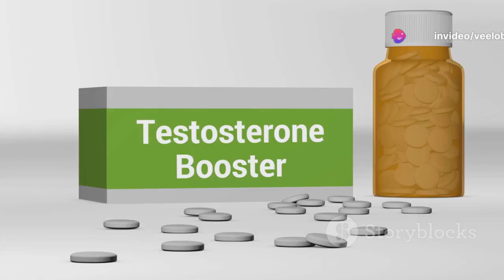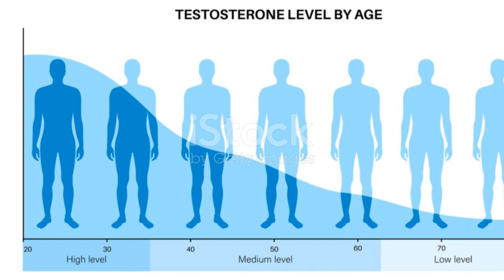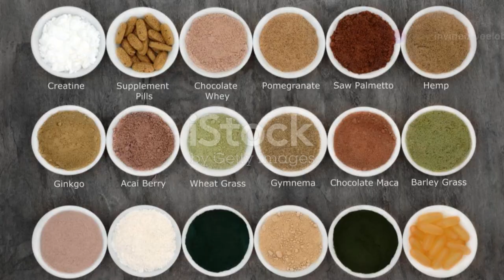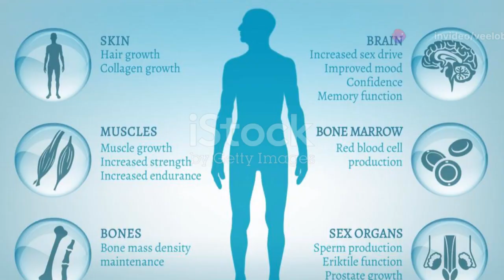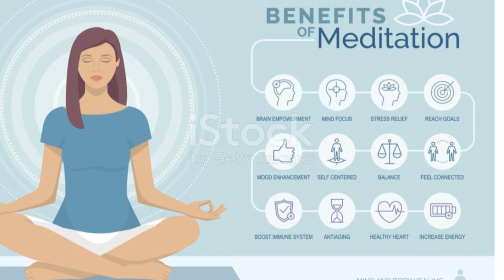VeeloBooster anmeldelser - Her er de bedste testosteron boostere i 2024 - (VeeloBooster)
VeeloBooster Testosterone Booster Anmeldelser: Leder du efter en naturlig måde at booste din styrke og vitalitet på? Hvis ja, vil du måske prøve VeeloBooster Testosterone Booster. Det er et supplement, der kan hjælpe dig med at øge dine testosteronniveauer. Testosteron er et hormon, der påvirker mange aspekter af dit helbred og velvære. Det kan hjælpe dig til at føle dig mere energisk, glad og selvsikker. Det kan også hjælpe dig med at opbygge muskler og tabe fedt. Men efterhånden som du bliver ældre, begynder dine testosteronniveauer at falde. Derfor har du brug for VeeloBooster Testosterone Booster. Det er et supplement, der indeholder naturlige ingredienser, der kan hjælpe din krop med at lave mere testosteron.

Hvad er VeeloBooster Testosterone Booster ?
VeeloBooster Testosterone Booster er et supplement, der kan hjælpe dig med at øge dine testosteronniveauer naturligt. Den er lavet med naturlige ingredienser, der er blevet testet og bevist at virke. Det indeholder ingen skadelige kemikalier eller syntetiske hormoner.

VeeloBooster Testosterone Booster bruger en blanding af urter og andre naturlige ingredienser til at hjælpe din krop med at producere mere testosteron. Dette gør det mere effektivt end andre kosttilskud, der kun bruger én ingrediens. Det gør det også mere sikkert og mere pålideligt.

Hvis du vil booste dine testosteronniveauer sikkert og naturligt, er VeeloBooster Testosterone Booster det bedste valg for dig. Prøv det i dag og se, hvordan det kan forbedre dit helbred og velvære.

Hvordan kan VeeloBooster Testosterone Booster hjælpe dig?
Brug af VeeloBooster Testosterone Booster kan give dig mange fordele. Nogle af de vigtigste fordele er:

- Det kan hjælpe dig med at øge din energi og udholdenhed

- Det kan hjælpe dig med at forbedre dit humør og selvtillid

- Det kan hjælpe dig med at forbedre din præstation

- Det kan hjælpe dig med at understøtte muskelvækst og styrke

- Det kan hjælpe dig med at forbrænde fedt og tabe dig

- Det kan hjælpe dig med at forbedre din hjernefunktion og hukommelse

Hvordan bruger man VeeloBooster Testosteron Booster?
VeeloBooster Testosteron Booster er nem at bruge. Alt du skal gøre er at tage to kapsler om dagen, helst i forbindelse med måltider. Du bør også følge en sund kost og motionere regelmæssigt for at få de bedste resultater.

VeeloBooster Testosterone Booster er ikke en hurtig løsning eller en mirakelpille. Det er et supplement, der hjælper din krop med at lave mere testosteron naturligt. Det kan tage lidt tid, før du bemærker virkningerne, men de vil være det værd.

VeeloBooster Testosterone Booster kommer også med en 100% pengene-tilbage-garanti, så du har intet at tabe ved at prøve det.